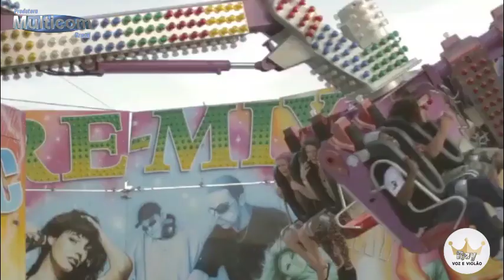REY Rey Voz e Violão (COVER) - PASSARO DO TEMPO de Mauro Sérgio Petrelli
REY Rey Voz e Violão -  PASSARO DO TEMPO
 Musica de Mauro Sérgio Petrelli
EDIÇÃO
PRODUTORA MULTICOM BRASIL 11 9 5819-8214